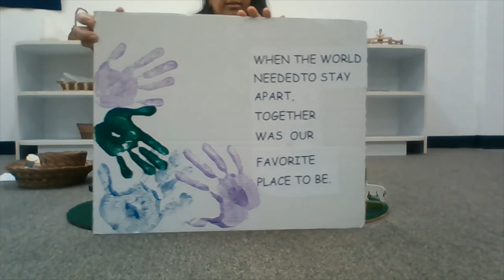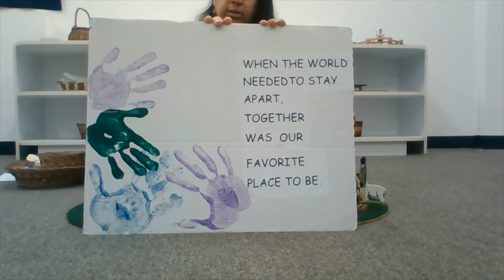5th Sunday of Easter Godly Play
Good Shepherd and World Communion story